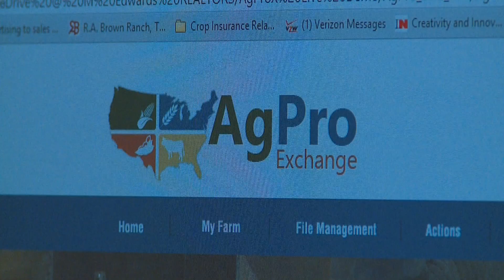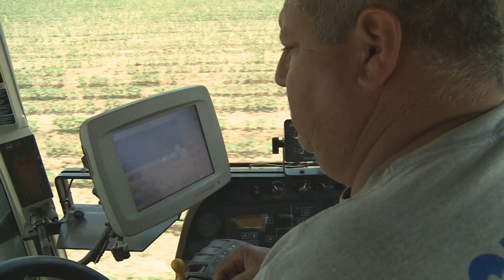Ag Data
Big data is a big deal these days. More information is coming at us faster than ever before. And a new group wants to make sure farmers own their info. Gary Joiner has that story.